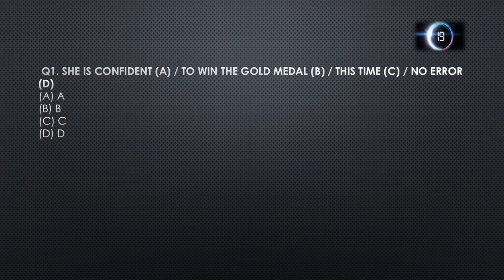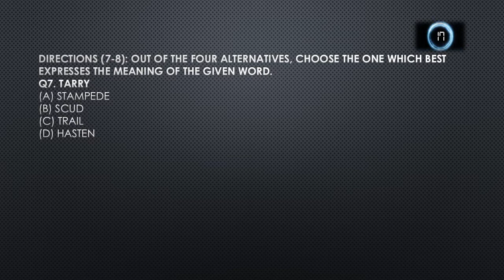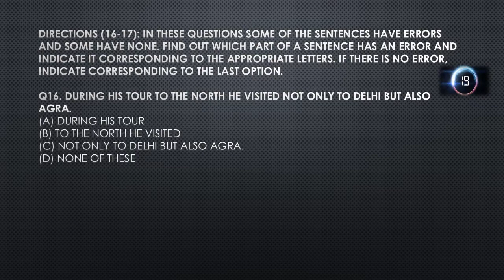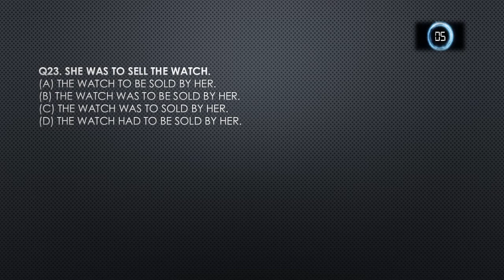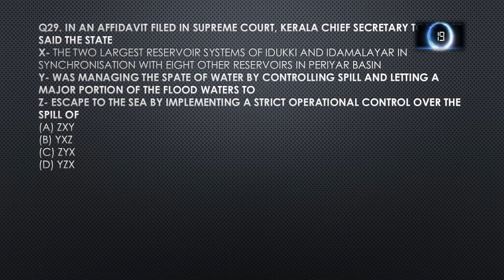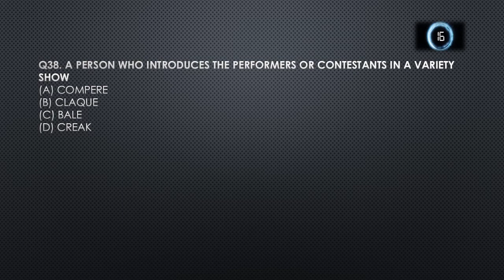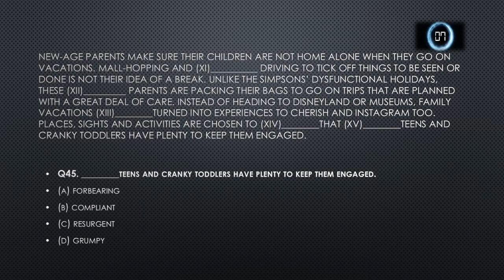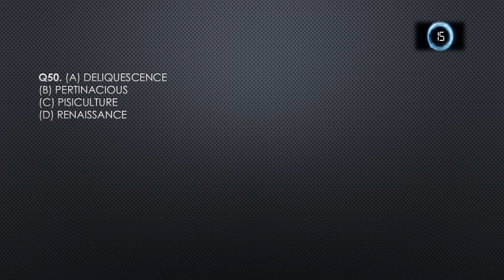SSC CHSL/CGL MOCK TEST 3